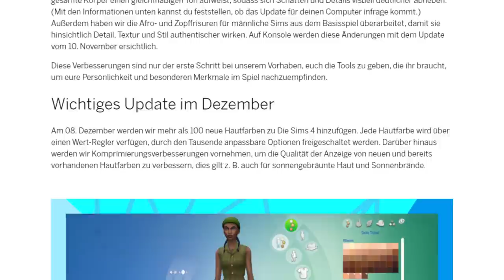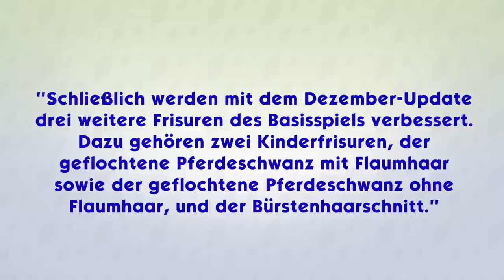GROßER Ausblick auf nächste zwei Updates! | Short-News | sims-blog.de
Die Entwickler haben einige Infos zu den nächsten zwei Updates für Die Sims 4 veröffentlicht!